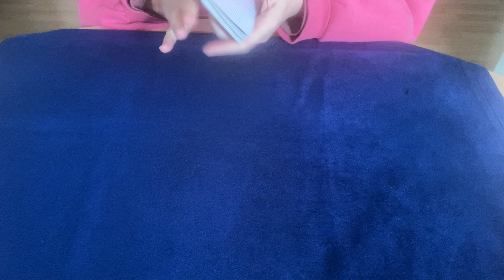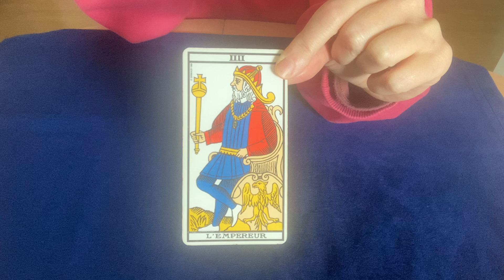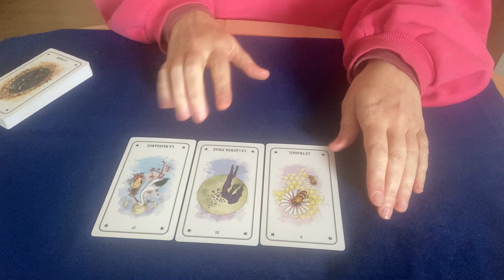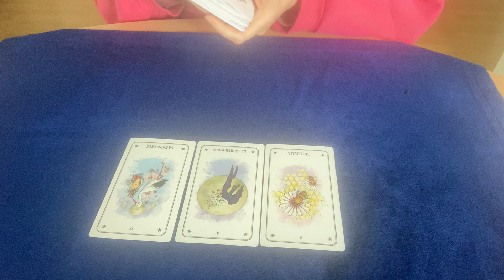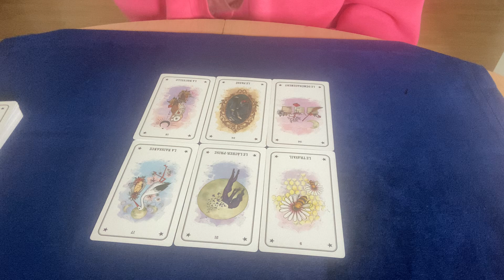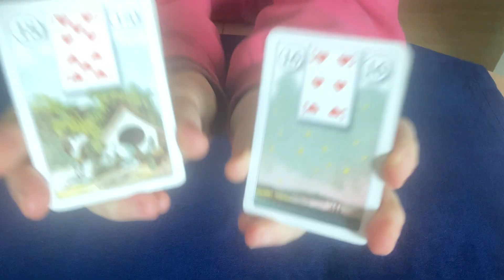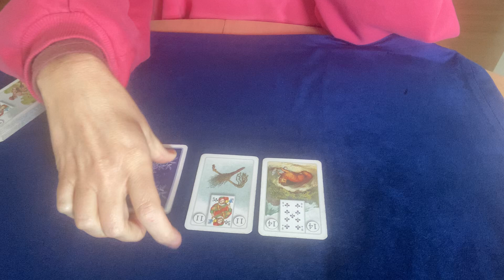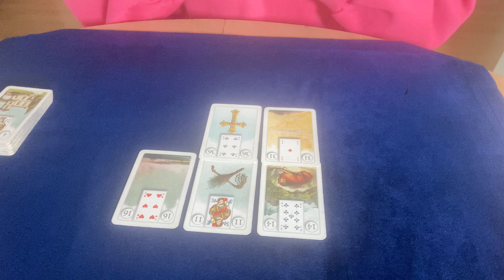Poissons ♓️ du 9 au 15 septembre